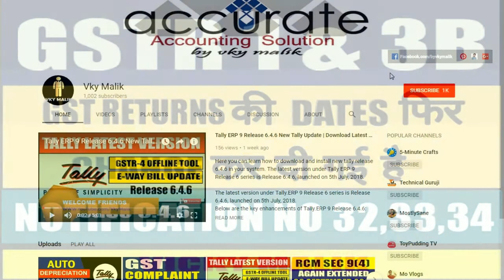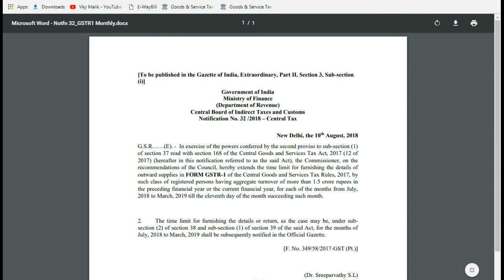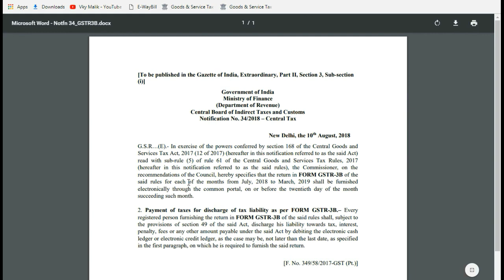GST DUE DATES CHANGE FOR GSTR1 & 3B, NOTIFICATION NO. 32/2018, 33/2018, 34/2018 - CENTRAL TAX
Best Courses
Tally ERP 9 Full Course with GST (2020 Best Course)
PERSONALITY DEVELOPMENT COURSE (30 Videos Change Your Full Personality)
Best Motivational Course 2020 (जीवन के वो रहस्य जो सभी को पता होना चाहिए)

Notification No. 32/33/34
dated 10th Aug
GST Returns dates changed again

(Department of Revenue)
Central Board of Indirect Taxes and Customs
Notification No. 32 /2018 – Central Tax
By such class of registered persons having aggregate turnover of more than 1.5 crore rupees in
the preceding financial year or the current financial year, for each of the months from July,
2018 to March, 2019 till the eleventh day of the month succeeding such month.

Notification No. 33/2018 – Central Tax
Hereby notifies the registered persons having aggregate turnover of up to 1.5 crore rupees in the preceding financial year or the current financial year, as the class of registered persons who shall follow
The special procedure as mentioned below for furnishing the details of outward supply of goods or services or both.
1 July - September, 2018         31st October, 2018
2 October - December, 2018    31st January, 2019
3 January - March, 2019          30th April, 2019

Notification No. 34/2018 – Central Tax
Hereby specifies that the return in FORM GSTR-3B of the
said rules for each of the months from July, 2018 to March, 2019 shall be furnished electronically through the common portal, on or before the twentieth day of the month succeeding such month.

GST : Treatment of PURCHASES UPTO Rs 5000 from unregistered person URD Purchase below 5000 LIVE DEMO
GST: HOW TO FILE QUARTERLY GSTR 1, LIVE DEMO QUARTERLY GSTR 1, QUARTERLY RETURN GSTR 1 AVAILABLE
How to Reset Username & Password in GST, How to Reset GST login ID,  Forgot GST userid and password
GST: Section 9(4) RCM Suspended till 30 September, GST: TDS and TCS Suspended till 30 September 2018
HOW TO FILE ANY COMPLAINTS ON GST PORTAL, GST GRIEVANCE AND COMPLAINT OPTION ON GST PORTAL LIVE DEMO

Thank You So Muck Have a Nice Day